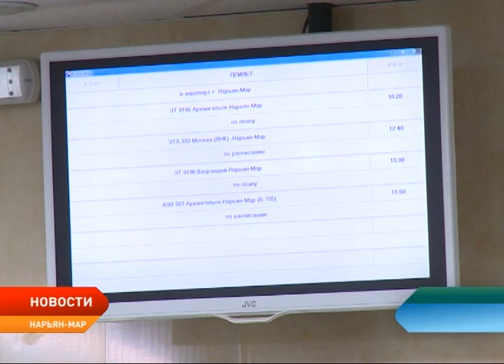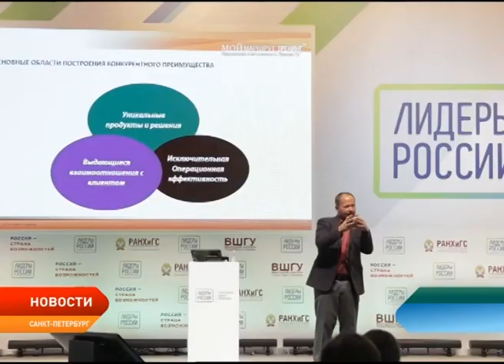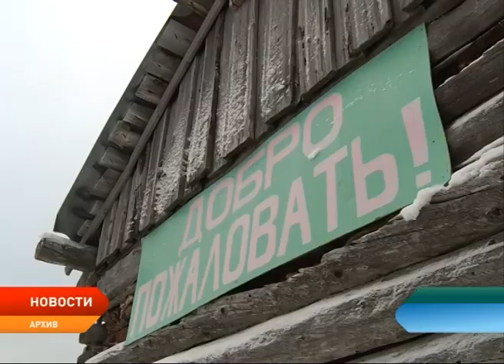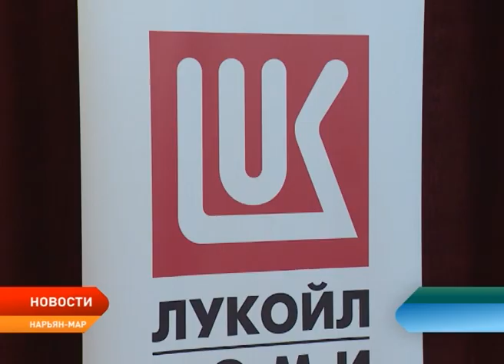Новости Ненецкого округа от 25.11.2017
Состояние шести пострадавших в авиакатастрофе оценивается как стабильное, еще четверо находятся в реанимации.

Жители округа смогут чаще летать в Сыктывкар и Киров. Компания «Комиавиатранс» готова увеличить количество рейсов до двух раз в неделю.

Сотрудники окружной ветстанции обследовали почвы региона на наличие возбудителя сибирской язвы. По итогам исследований возбудитель опасной инфекционной болезни не обнаружен.

Новый год встретят в кругу семьи. В Ненецком округе продолжается отправка сельских школьников домой на зимние каникулы. Всего запланировано шесть рейсов в 15 отдаленных поселений региона.